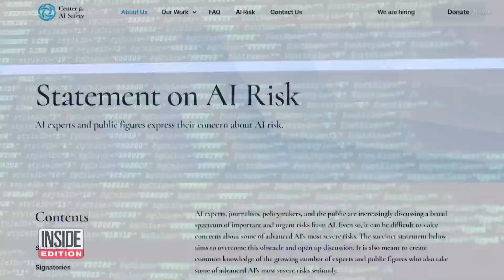Could ChatGPT and AI Threaten Human Life?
A group of AI experts think artificial intelligence could pose a threat to human life. Nonprofit organization, the Center for AI Safety, issued an open letter signed by more than 300 people, including the CEO of OpenAI, Sam Altman, and the so-called godfather of AI, Geoffrey Hinton. The statement read, “Mitigating the risk of extinction from AI should be a global priority alongside other societal-scale risks such as pandemics and nuclear war” Inside Edition Digital has more.